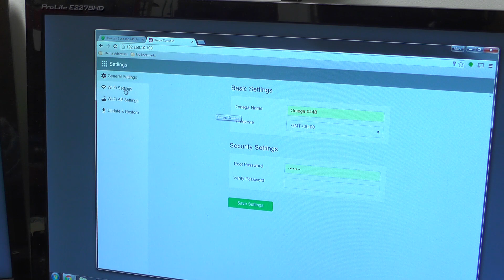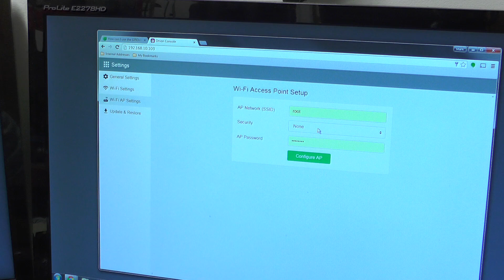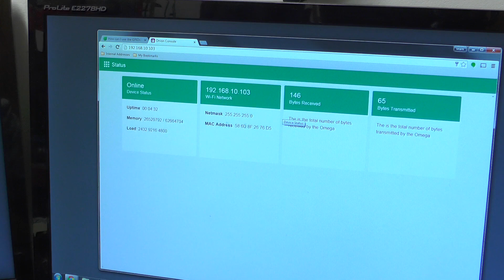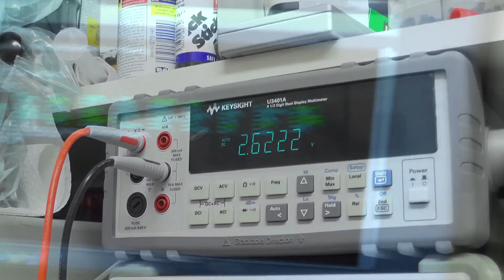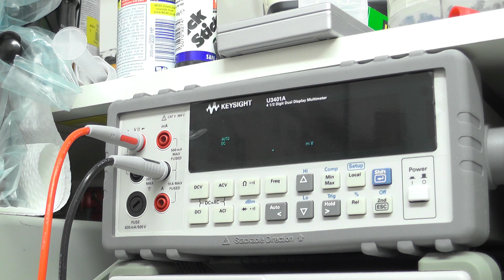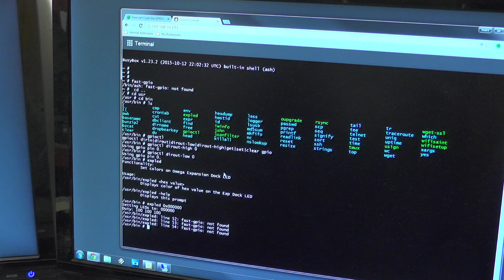DL#071 - Onion Omega Update #1 - New Console & Testing GPIO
Short update to using the Onion Omega with the new Console.